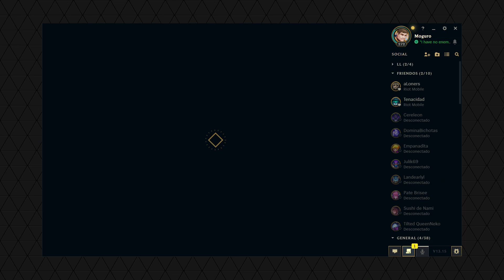Camille vs Ornn | Presta atención | Gameplay en español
Moguro se juega un enfrentamiento bastante tecnico, ¿Como le fue?

No se te olvide que si tienes dudas sobre el gameplay o que explique algo en especifico eres libre de hacerlo en la caja de comentarios! (si dejan una etiqueta de tiempo es mucho mejor)

Agradecería mucho si les gusto el vídeo que den like y si por alguna razón les agrado y quieren ver más contenido si se suscriben y dan a la campanita les avisara cada nuevo video!

DISCORD: Aqui tambien avisa cuando estoy en vivo y pueden convivir conmigo y compartir memes o hablar con los compas en la comunidad !

No uso instagram estoy demasiado viejo para esas madres

Editado por su servidor
Miniatura por el @MaldocheEnjoyer